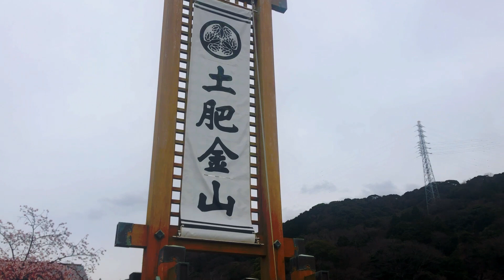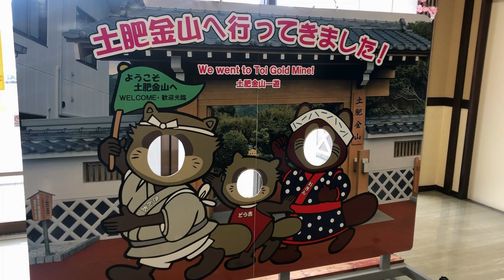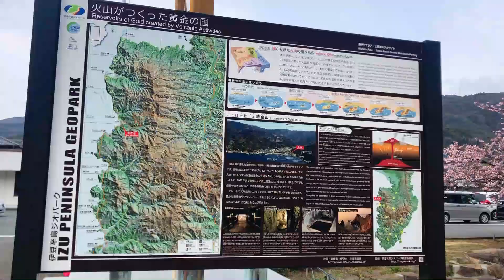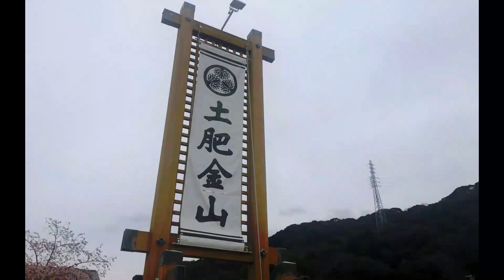土肥金山の土肥桜と野鳥と鯉 2022年3月9日(伊豆)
2022年3月10日の土肥金山のサクラです。小さな庭園には、金の鯉が。